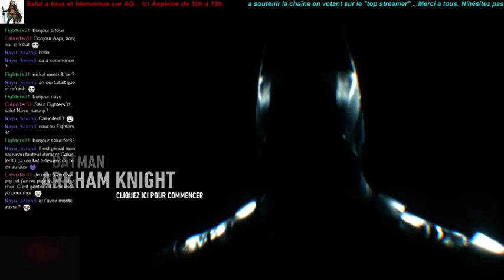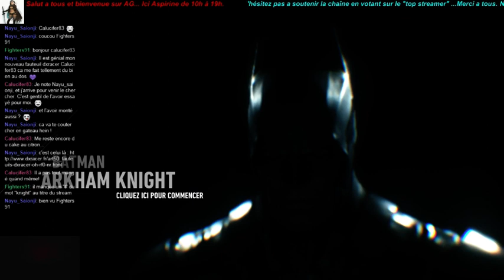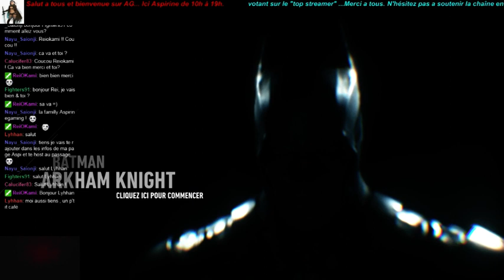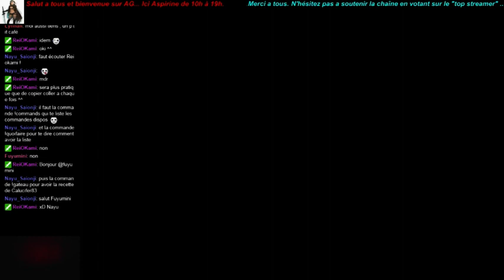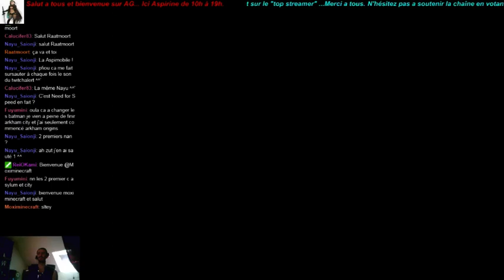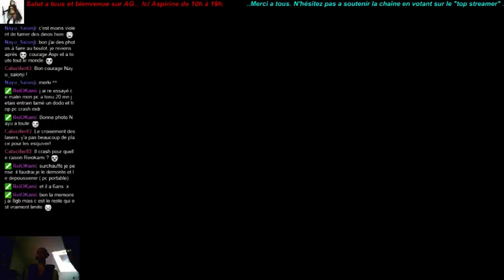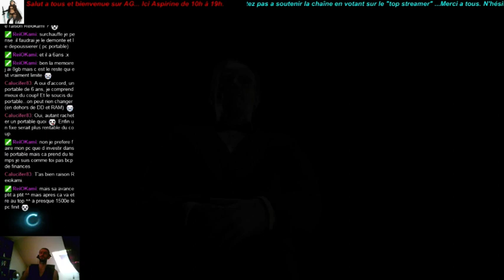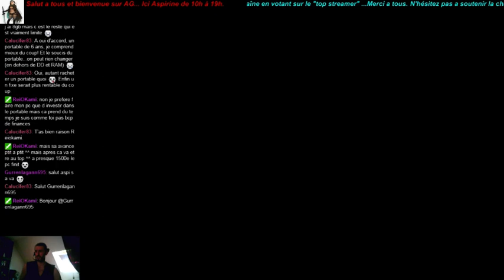[FR/PC].Let's play Batman Arkham Knigh ( quête secondaire ) mode Chevalier noir By Aspirine. - 6